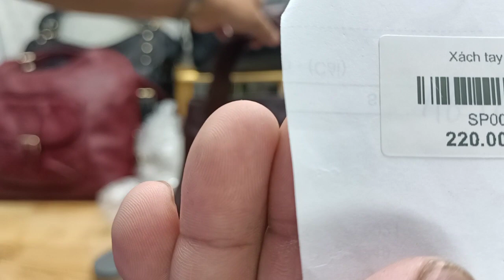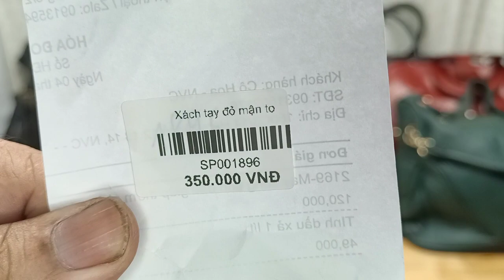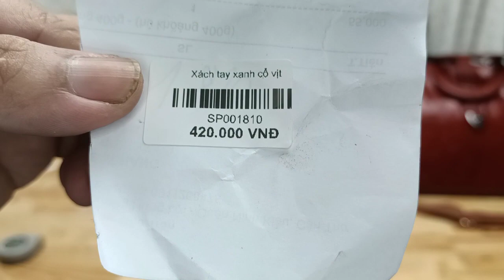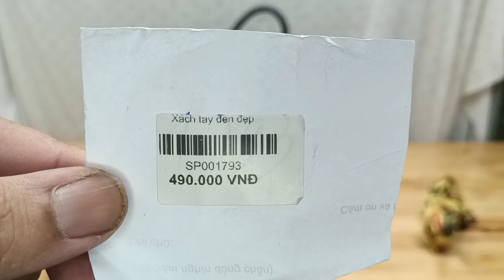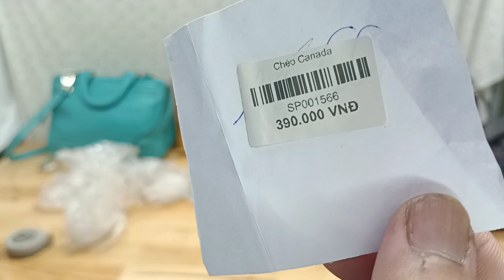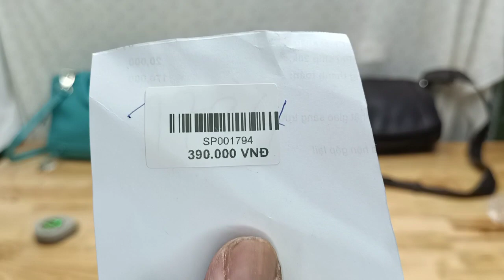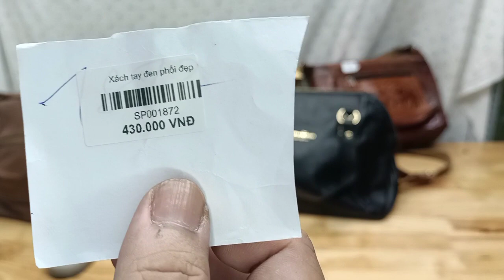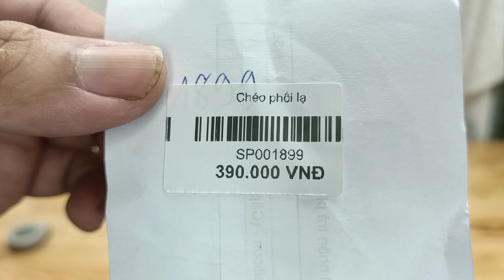Túi Da Nhật Cần Thơ 30.6.2022, túi si hiệu, túi da, du lịch Nhật, xách tay Nhật, zalo 0973952507